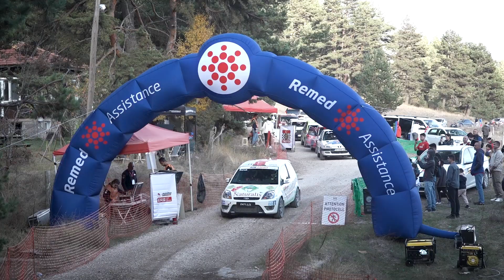Burak Akın - Güray Akgün | Ford Fiesta ST | 2023 100. Yıl Rallisi